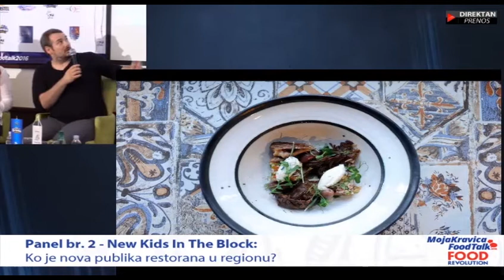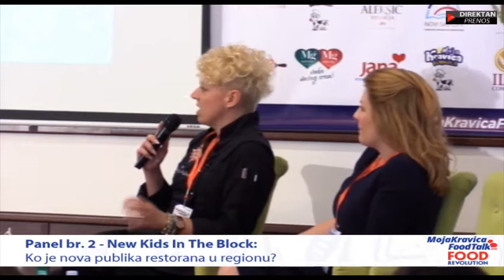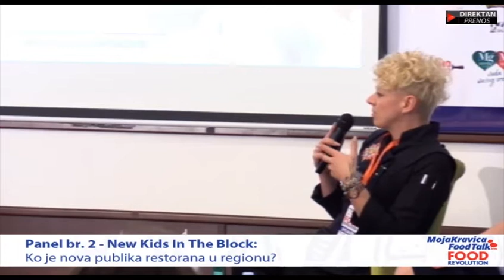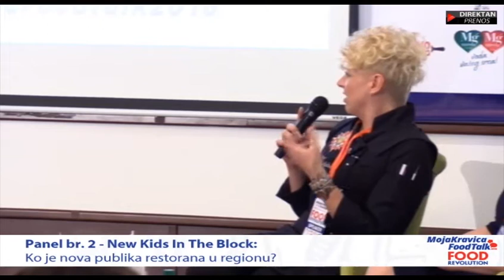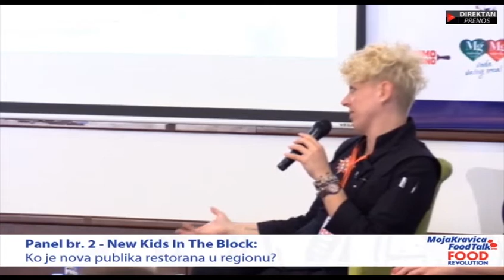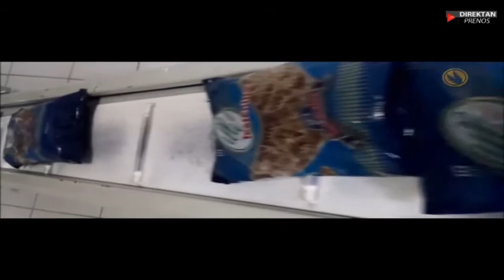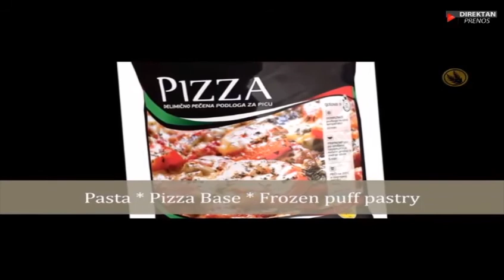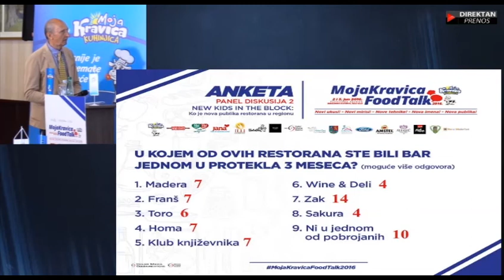Food Talk 2016 Panel 2 - New Kids In The Block: Ko je nova publika restorana u regionu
Panel br. 2
New Kids In The Block:
Ko je nova publika restorana u regionu
Moderator: Milan Vučićević (Nichim Izazvan )
Panelisti: Filip Ćirić, Restoran Homa i Homa Bistrot
Maja Mačković, Masterchef u udruženju Croatian Master Chefs Association
Dejana Crveni, restoran PIKNIK, Novi Sad
Gabriela Ključe, gastro blog "Kod Gabriele", Sarajevo